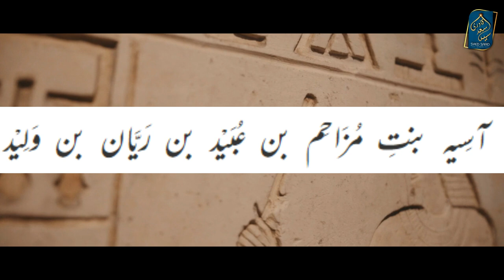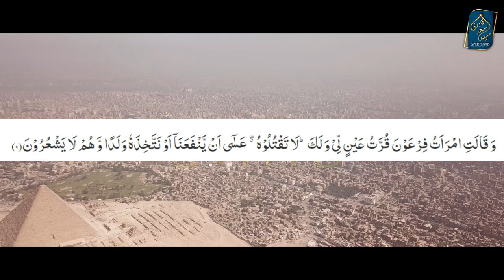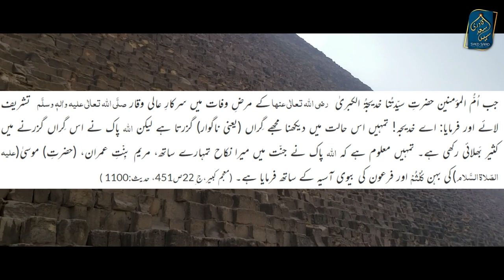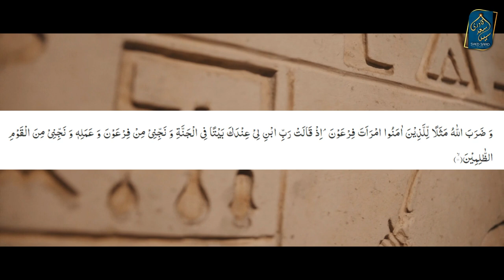Firon Ki Biwi Hazrat Asiya | Firon Ka Apni Biwi Par Zulm | Qasas ul Anbiya Syed Saad Qadri